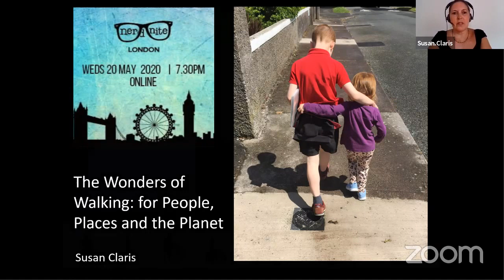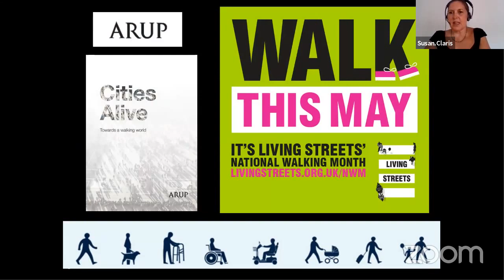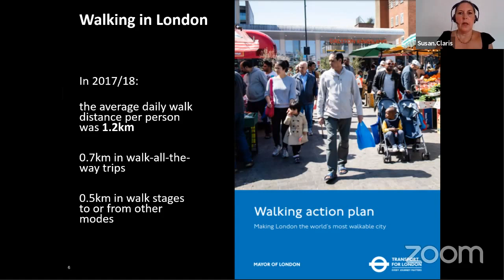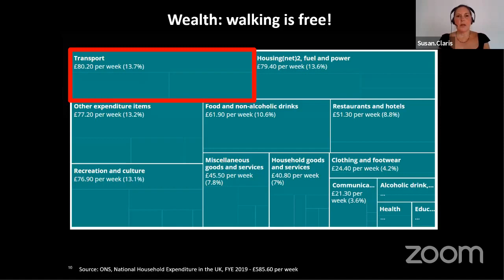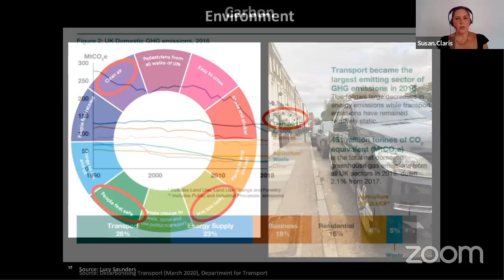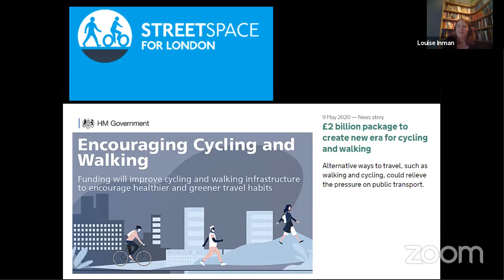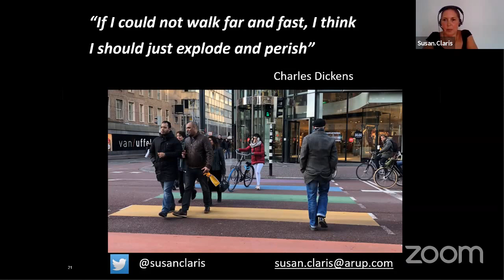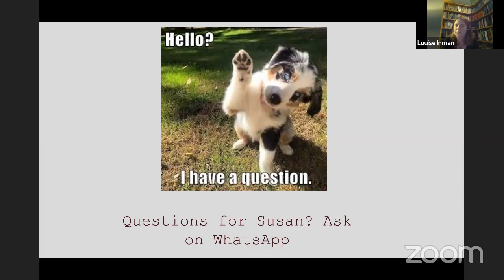Susan Claris - The Wonders of Walking (Nerd Nite London 20th May)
Walking. We all do it, but how often do we think about it and how much do we know about it? Walking upright on two feet is a uniquely human skill and it makes us healthier, happier and smarter – which should be of interest to any nerd. Susan will talk about some of the benefits of walking for us as people, for the places we live and for the planet as a whole.

Susan Claris is a transport planner with the design firm Arup and she is also a Trustee of Living Streets, the UK charity for everyday walking. She believes the world would be a better place if we all walked more and that walking is far from pedestrian!

Recording from May 20th Nerd Nite London livestream